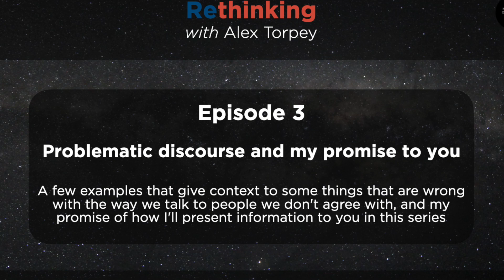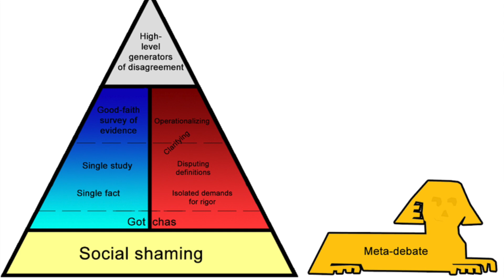Rethinking Episode 3 - Fixing Problematic Discourse and My Promise to You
Join former mayor, municipal manager, professor, and consultant Alex Torpey in the third episode of Rethinking.

Most conversations about important national (community, local, etc) issues are divisive, with “opponents” becoming increasingly frustrated with people “on the other side.” This is a trend which is only getting worse, and anyone who has tried to debate an issue on the internet with a stranger will probably know it well. Are there ways we can think about having more productive conversations?

In this episode, Alex provides three different examples of ways to look at how we are having conversations. First, we discuss a popular blog post “Varieties of Argumentative Experience” that gives us a framework for thinking about “how” we are debating or discussing with someone else. Next we look at Motivational Interviewing, a substance abuse methodology Alex has used in designing leadership development programs in the past that provides great promise on helping facilitate more empathetic, respectful and productive conversations. Lastly, Alex discusses the seven “Principles of Discourse,” a great guide for setting the ground rules to a contentious debate, and the seven principles of how information will be provided on this series.

From serving as mayor (non party affiliated) of his hometown at age 23, a municipal business administrator, founder of a digital consulting firm, an emergency management director and volunteer EMT, and as a graduate level adjunct professor, management consultant, mentor and speaker, Alex Torpey brings together his diverse experiences to provide us a platform to rethink the future of our communities, our republic, and ourselves.